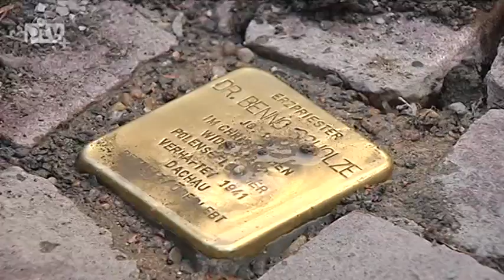Pfarrer Büchner verlässt Pirna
Seit 2001 ist Norbert Büchner Pfarrer in Pirna. Nun wurde er von Heiner Koch zum Domkapitular ernannt und nach Dresden berufen. Der Gedanke seine Gemeinde zu verlassen, stimmt nicht nur ihn traurig.